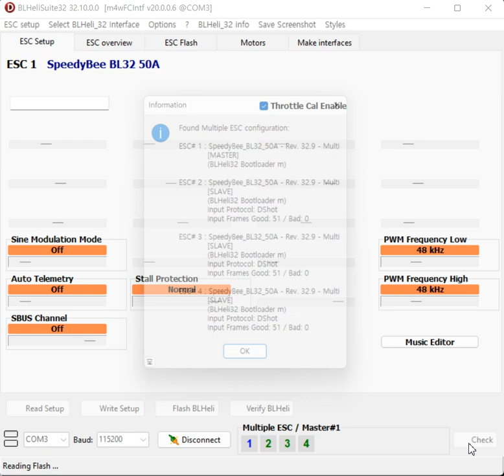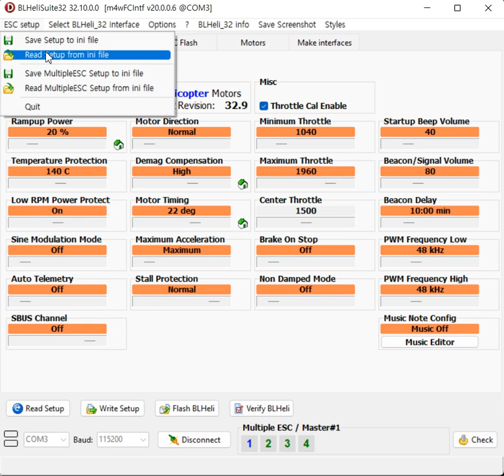Flylion's SpeedyBee Master 5 v2 BLHeli Settings